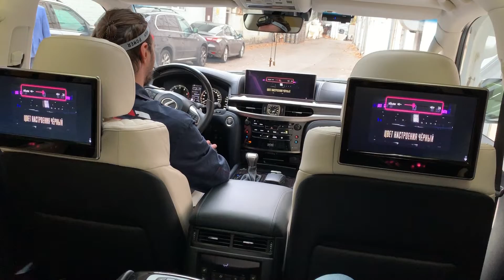Lexus LX570 / 450D - доп система на штатные задние мониторы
Изображение с дополнительно установленной мультимедиа системы подали и на штатные задние мониторы
теперь всё, что видит водитель, можно смотреть и задним пассажирам